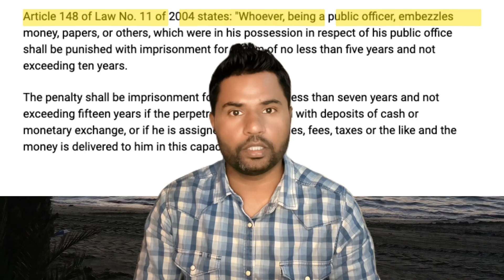Qatar Ministry Employees Arrested for Embezzlement, Damage To Public Money | Hassam Vlogs